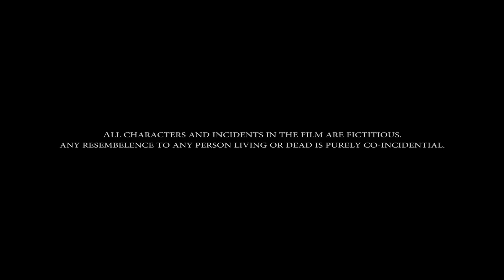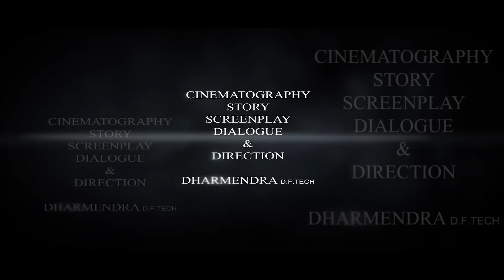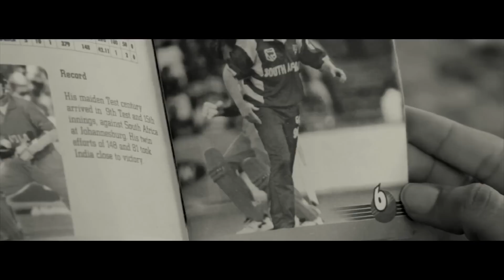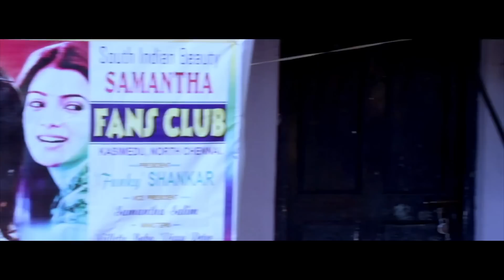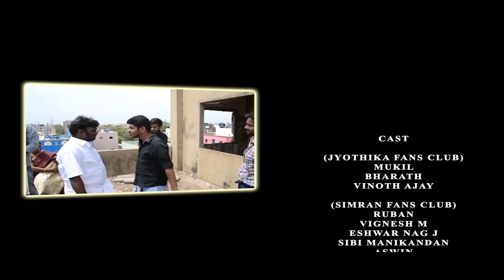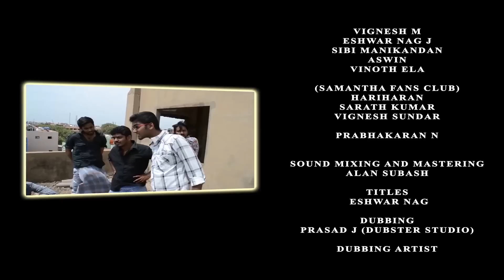Raani Aatam - New Tamil Short Film 2015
Raani Aatam New Tamil Comedy Short Film 2015

Cinematography,Written & Directed by Dharmendra
Starring: Vignesh Karthick, Singapore Deepan, VJ Priyanka
Raani Aatam is an Action/Drama Tamil Short Movie.
The Story Travels In The Year Of 2003 With No Pause Entertainment.

Editor: Pragalathan
SFX: Alan Subash (Star Studio)
DI Colorist: Sangeeth
Dubbing: Prasad (Dubster Studio)
Associate Director: Santhosh Charles
Associate Editor: Elu Malai
Assistant Directors: Eshwar Nag, Vignesh
Cast: Manju Pandian, Madan, Rubachandran, Bombai Mani, Chandrasekar
Team: Bharath, Vinoth Ajay, Ruban, Mukil, Sibi, Aswin, Vinoth Ela, Prabhakaran, Guna, Sarath, Hariharan, Vignesh Sundar, Krishnaveni, Roshini, Shri Jai Krishna